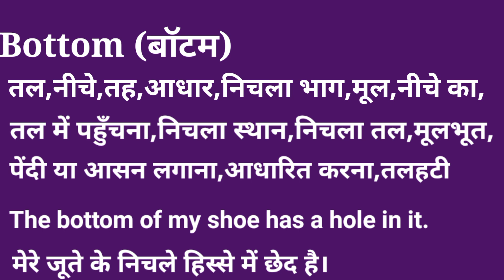Bottom meaning in Hindi/Bottom ko Hindi mein kya kahate hain